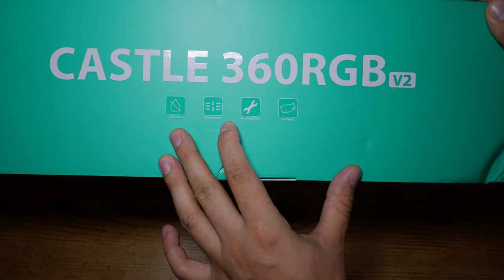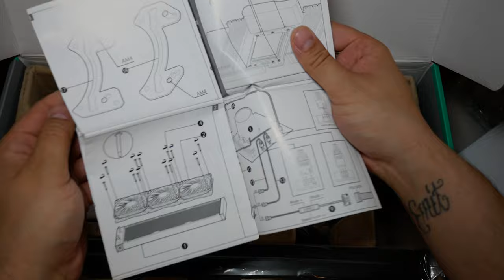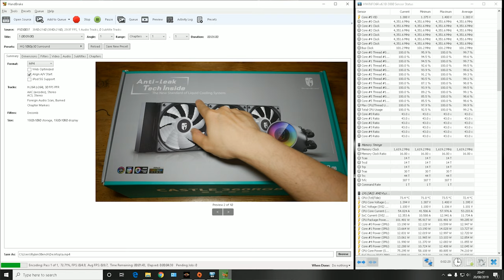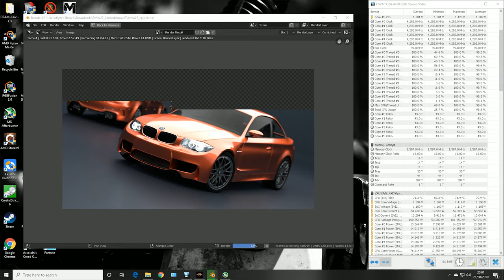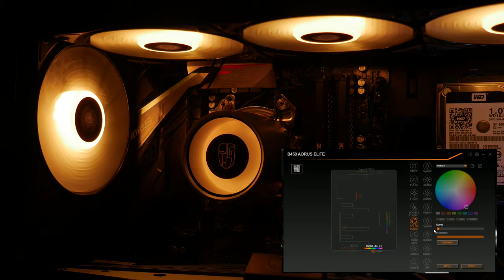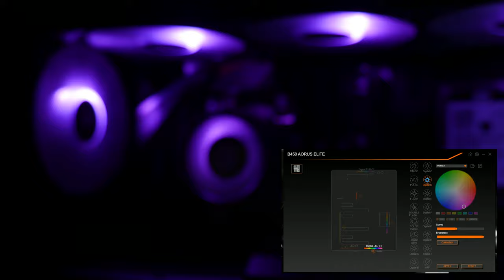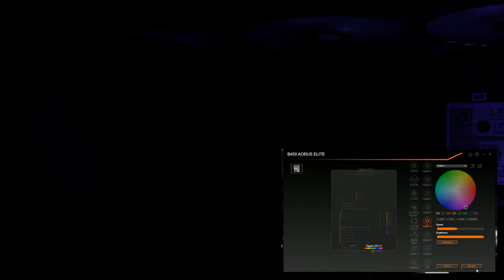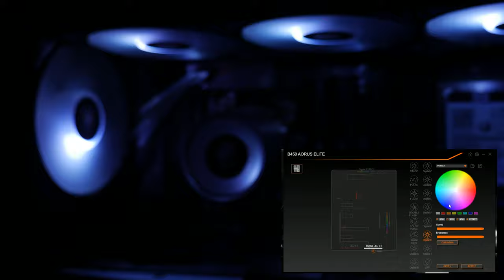Deepcool Castle 360 RGB V2 - Unboxing, Review, Install, Lighting Effects + Ryzen 3600 OverclockTemps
Indepth review, unboxing, install and Ryzen 3600 overclocked result of the DEEPCOOL Castle 360 RGB 360mm All-in-One Liquid CPU Cooler. I will also be showing the full RGB fusion effects for this cooler but it is also compatible with, msi mystic light, asus aura sync and asrock polychrome.

The first 500 people to sign up via my link will get two FREE months of Skillshare Premium